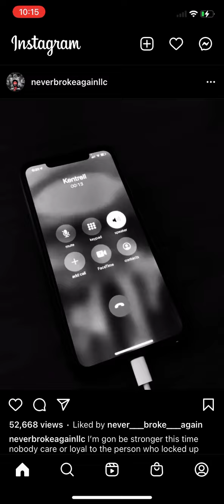Nba youngboy rock peace snippett